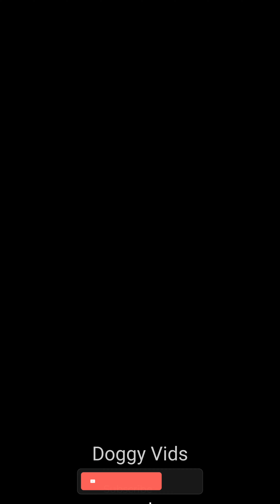Doggy LOLs: The Ultimate Collection of Dog Videos 2023 | Best Puppy Reactions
_______________________ Watch funniest labrador retriever puppies and try not to laugh. Funny labrador retriever dogs, funny puppy videos, funny dog, cute labrador retrievers and many more puppies in this dogs video.

Enjoy new funniest and cutest compilation of the week about try not laugh funny baby animals! 🤣 Cats are cute and funny. Dogs are awesome animals. Despite all their differences, they have much in common, too. Cats are surely the most popular pets and awesome animals nowadays. Check out these cute cats and funny dogs in this cute and funny cats & dogs videos compilation.

Thank you Copyright Disclaimer : Copyright Disclaimer Under Section 107 of the Copyright Act 1976, allowance is made for "fair use" for purposes such as criticism, comment, news reporting, teaching, scholarship, and research.

catsand dogsvideos
funny animals
funny cat videos baby dogs cute and funny
cute and funny dog videos
funny and cute dog and cat compilation
cute dogs and cats
cute puppies doing funny
puppies doing funny things
baby dogs
funny puppy videos,cute animals,cute puppies
baby animals
funny pet animals
perros videos
bibi monkey plays
cat videos
bibi monkey
animals home
dog videos
golden retriever puppies
puppy videos
bibi
puppies
peroo videos
peroo
Kiki monkey